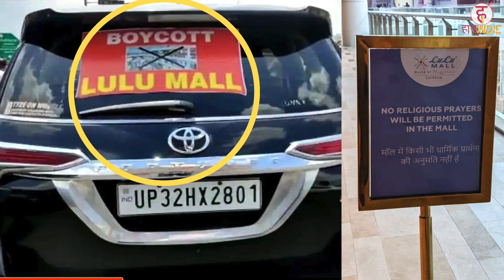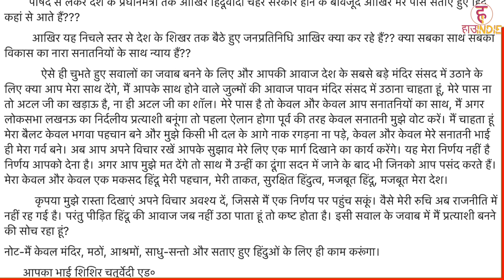Lulu Mall News : क्या लुलु मॉल नमाज़ विडीओ की रची गयी साज़िश?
INDIA'S FIRST WOMEN'S DIGITAL NEWS CHANNEL

HowIndie is a web channel intended to promote the different aspects of society and entertain at the same time. We focus on everything, you name it, we cover it, let it be political, current affairs, food, lifestyle, travel, social issues, and so on. The purpose of the HowIndie channel is to ask you a question "How Independent Are You" or to show society's way towards their Independence.